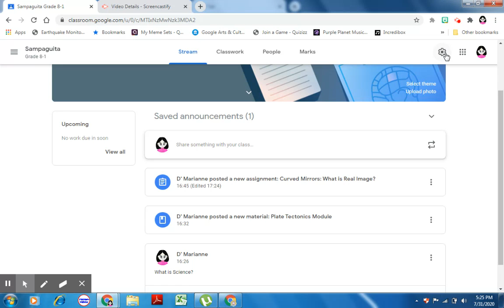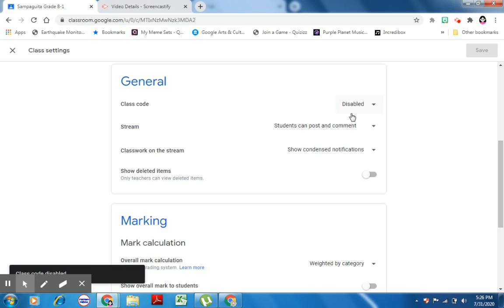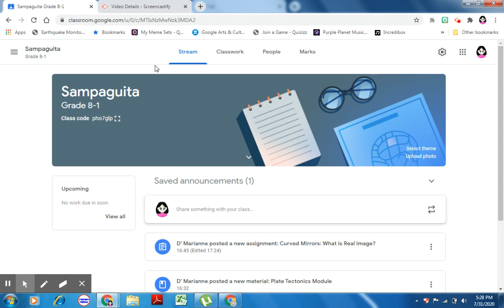PART 9: A Guide to Google Classroom: Disabling and Enabling Class Code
Guide to Google Classroom Part 9: Disabling and Enabling Class Code

Conducted a webinar in our  Science Department on how to use Google Classroom as a Learning Management System (LMS) for an Online Class. I  like to share the video tutorials and PPT presentation that I made for my co-teachers. It's applicable to other subjects.

 The video tutorial on Google Classroom has several parts.
Click the link to view and download the PPT on Guide on Google Classroom